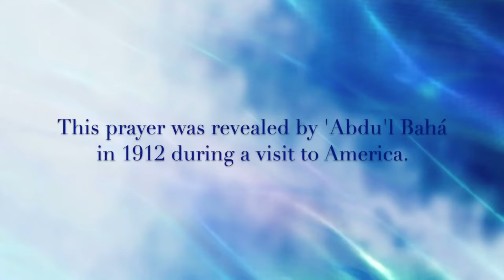Baha'i Prayer for America (performed by Remembrance Ensemble)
Here is the "Baha'i Prayer for America" performed by Remembrance Ensemble:

O Thou kind Lord! This gathering is turning to Thee. These hearts are radiant with Thy love. These minds and spirits are exhilarated by the message of Thy glad-tidings. O God! Let this American democracy become glorious in spiritual degrees even as it has aspired to material degrees, and render this just government victorious. Confirm this revered nation to upraise the standard of the oneness of humanity, to promulgate the Most Great Peace, to become thereby most glorious and praiseworthy among all the nations of the world. O God! This American nation is worthy of Thy favors and is deserving of Thy mercy. Make it precious and near to Thee through Thy bounty and bestowal.

HD videos and images accompany this prayer of Abdu'l Baha, beautifully performed by Remembrance Ensemble from their album "I Loved Thy Creation." You can support them by purchasing their music or 9starmedia.com.